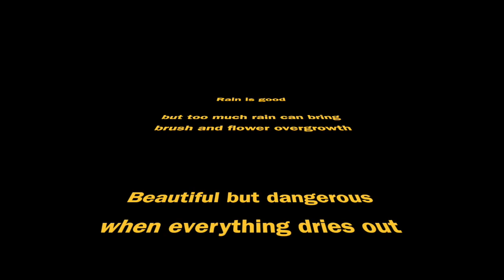Gregarious Goats / May 2017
Goats clearing fire hazardous brush in San Pedro / Palos Verdes preserve .  May 2017 .